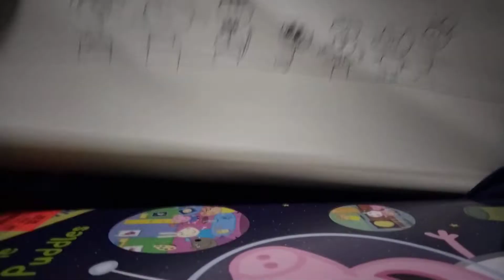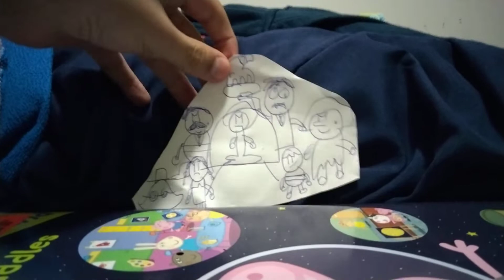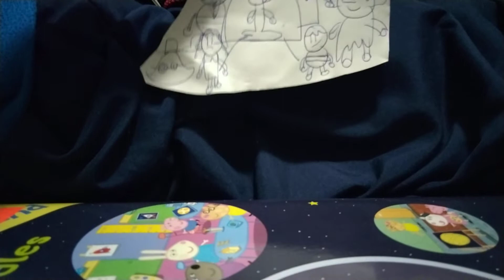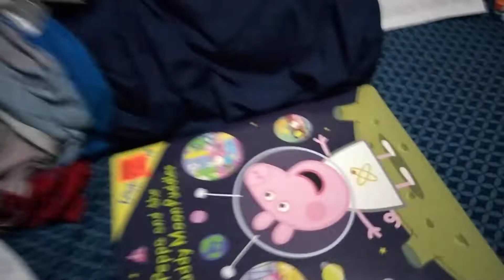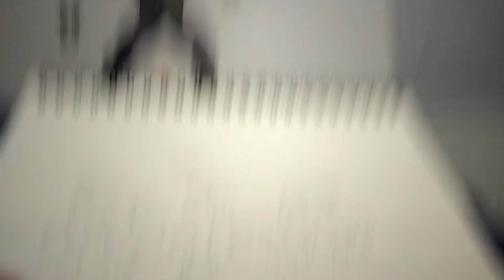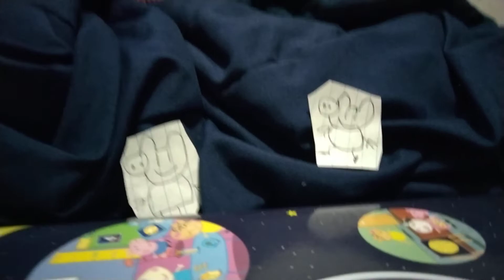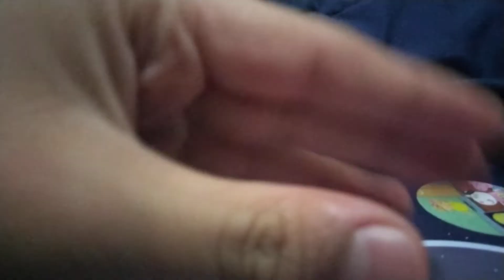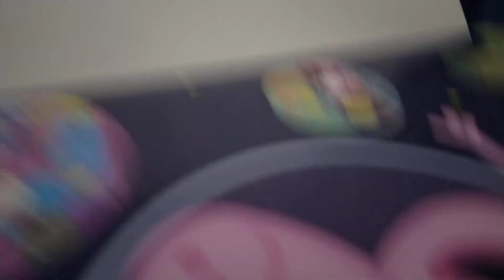The Adrian Revue (Disney's Hollywood Studios Version)